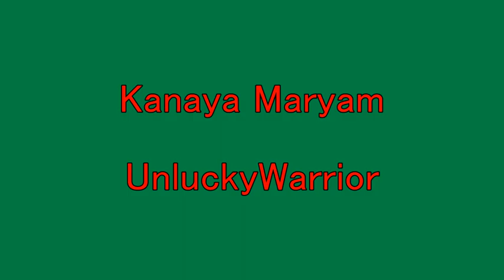Homestuck Headcanon Voices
These are my Headcanon Homestuck Voice Actors. These are just my opinions and thoughts. Homestuck belongs to Andrew Hussie.